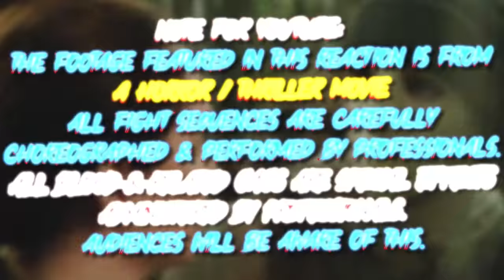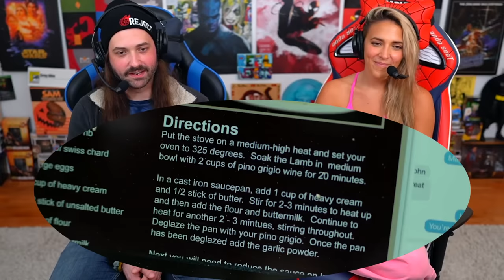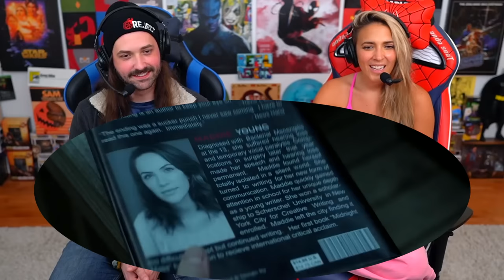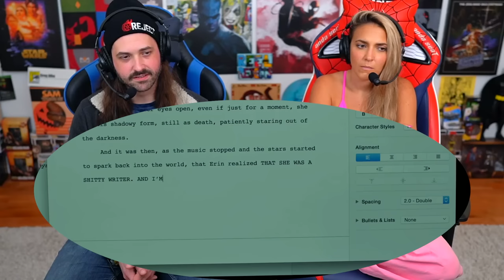HUSH (2016) IS SO INTENSE! MOVIE REACTION!! First Time Watching! Mike Flanagan | Full Movie Review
SO INTENSE!!  Hush Movie Reaction / Full Length Watch Along
After hearing about it for so many years, John & Roxy Striar are back with their recap, review, & breakdown of 2016's HUSH - starring Kate Siegel (The Haunting of Hill House, The Haunting of Bly Manor) and John Gallagher Jr. (10 Cloverfield Lane, Westworld); directed by Mike Flanagan (Oculus, Ouija: Origin of Evil, Midnight Mass, Doctor Sleep) & Produced by Blumhouse (Insidious, The Purge, Paranormal Activity, Get Out)!  A deaf and mute writer retreats to the woods to live a solitary life - only to be forced to fight for her life in silence when a masked killer appears at her window...  filled with tons of suspense & shocking moments & some excellent jumpscares (including the "Maddie, Help!" / Sarah death scene, the "Behind You" scene, the bathroom scene, "banging on the window," & more) + lots of Stephen King vibes, this movie DEFINITELY delivered us an intense, thrilling journey with a strong, unpretentious heroine / final girl & a truly creepy villain!
NOTE FOR YOUTUBE: All footage & imagery featured is from the movie "Hush" - this is a work of fiction, and any & all references to "violence" are NOT REAL. Everything depicted was choreographed & administered by a professional cast & crew for purposes of popular entertainment. Audiences will understand this.

0:00 Leave a LIKE!
1:23 HUSH Movie Reaction
35:08 Hush Movie Review
50:42 Patron of the Day SHOUT OUT!